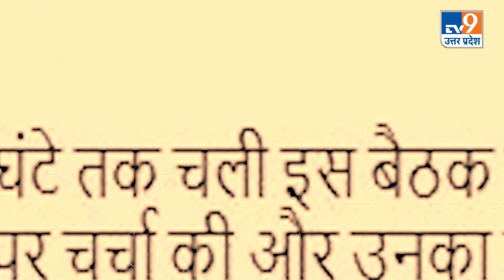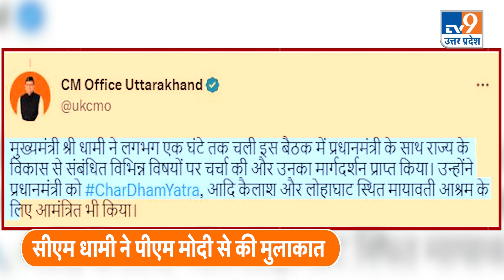CM धामी ने PM मोदी संग मिलकर बनाया जोशीमठ के लिए नया प्लान? | TV9UPUK